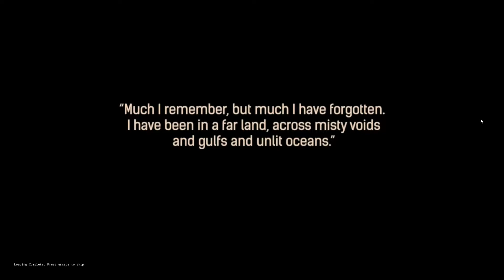Conan Exiles - Let's Play - Part 1 - Greek Gameplay - GR | GreekTheGeek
✗ Conan Exiles, is another survival title with a bit of an MMORPG orientation! Check the video for some gameplay!